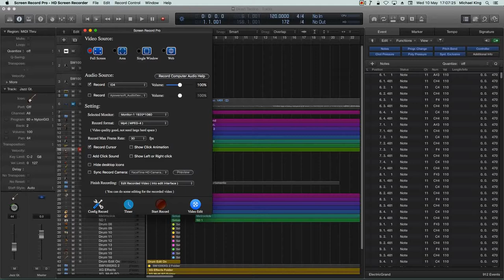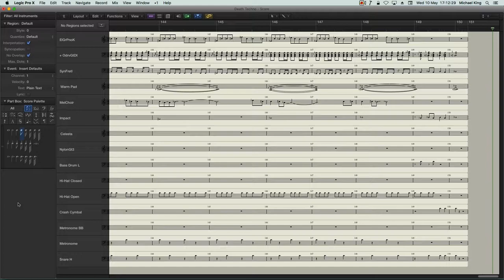Death Techno Score